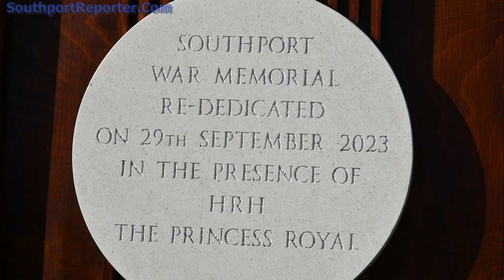Southport War Memorial Rededication Service with Her Royal Highness, The Princess Royal - England UK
THIS is our official video coverage of the rededication of Southport's War Memorial (Cenotaph) to commemorate the 100th Anniversary of its installation, which took place on:- Friday, 29 September 2023.

Sadly our 4k footage is not currently able to upload, due to file size, but we are working on the issue with YouTube to resolve the issue...  This is our full coverage, in HD, of the Drumhead Service along with the ceremony with Her Royal Highness, which was taken on the day.  We end with footage of the March Past as the Parade headed back to Victoria Park..

The event saw children from 27 local Schools taking part along with representatives of the Armed Forces, both past and present. The school children represented the 320 local children whose parents had been tragically killed on the battlefields in World War 1, who had raised the Ł30,000 raised to build the memorial The anniversary of the original dedication of this impressive structure was conducted by the 17th Earl of Derby, Edward Richard William Stanley, on:- 18 November 1923.  Lord Sranley he was a Politician, who became  Secretary of State for War in 1916, and a former British Ambassador to France (1918 to 1920). He was also a former Private Secretary to Lord Roberts during the 2nd Boer War, in 1900. But, he is best known in history books for his appointment as the Director of Recruiting in World War 1, due to his schemes that paved the way for conscription and the:- 'Battalion of Pals.' Within this group were 2 men from Southport who received the Victoria Cross (VC) and whose sacrifice is marked in 2 locations next to the Memorial's Obelisk and in the Memorial Gardens, on Lord Street.

Since it was 1st built to commemorate The Great War, hundreds more were added following World War 2, and from conflicts around the world since then, including:- in Iraq and Afghanistan. The structure is now 1 of the largest outside of London, and was placed on the listed building register, on:- 15 November 1972, and later designated a Grade II* listed building, on the National Heritage List for England, on:- 5 March 2010.

Don't forget to go to this year's Remembrance Sunday Service at the Cenotaph, on 12 November 2023, from approximately:- 10:15am to 12pm (noon). this annual event takes place at the same time as the National Service of Remembrance, in London. The Southport event includes a March Past, and participants are expected to stand for the proceedings. Like the National Service of Remembrance,, this Act of Remembrance also remembers the served and sacrificed their lives, and all those who have lost lives to war and terrorism, with British and Commonwealth Territories. This includes serving and veteran soldiers, sailors, airmen, and women, who will be represented, together with members of the emergency services, and civilians, ensuring that no one is forgotten. This event is run, just like this Rededication Service by the Royal British Legion (RBL).

Full photographic coverage of the event can be seen in 2 Parts on our Southport and Mersey Reporter Weekly News website.

Filmed with special thanks to:- Her Royal Highness, The Princess Royal and the Royal British Legion

This footage was shot exclusively for us by our Editor Patrick Trollope and freelance photographer Peter Bailey.

Useful links:-

Southport --- Southport is a small Seaside Town located within the Liverpool City region, on the Merseyside Coastline. The Town's Cenotaph is located on Lord Street, which has already major historical significance, as it led to the re-design of Paris in France after Napoleon III stayed in Southport while in exile. He was so inspired by Lord Street to rebuild Paris with wide boulevards!  This Small Seaside Resort Town, in Merseyside, is also home to some of the best Gold Courses in the World, along with other claims to fame.  Check out Visit Southport, the official Sefton Council website for lots of tourism information